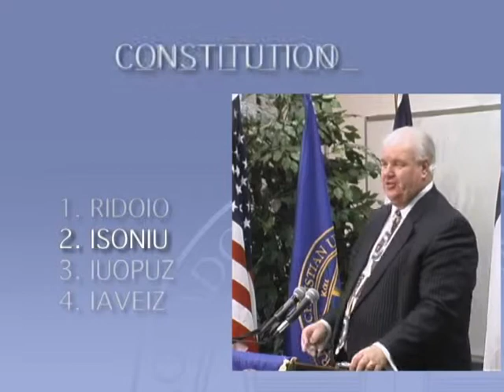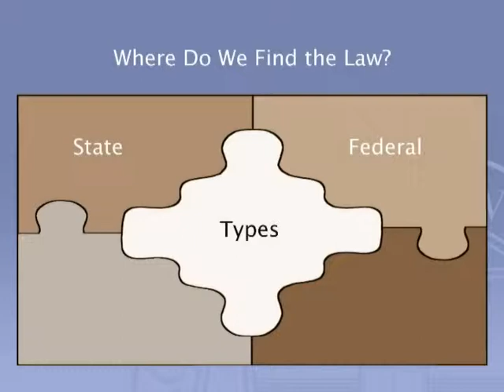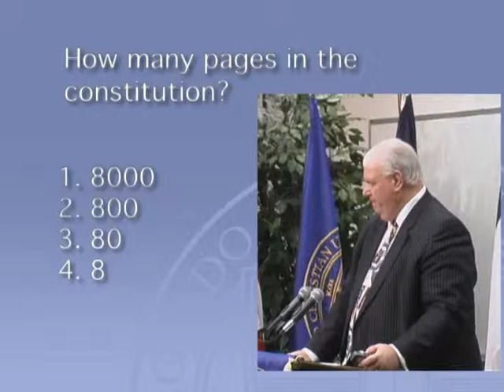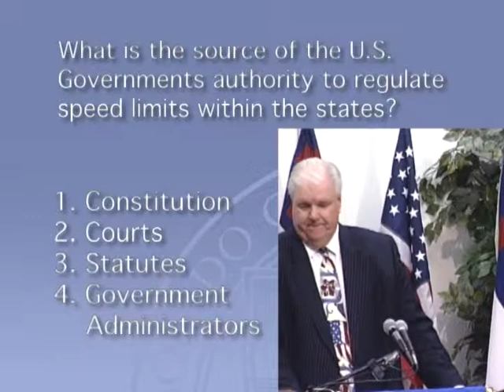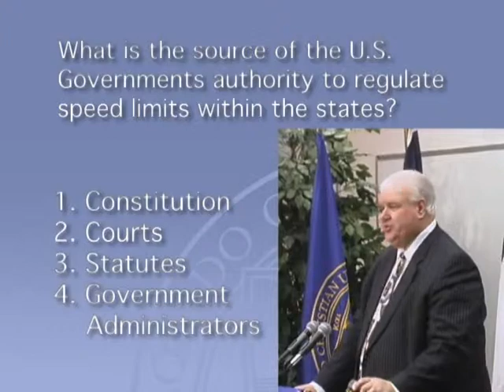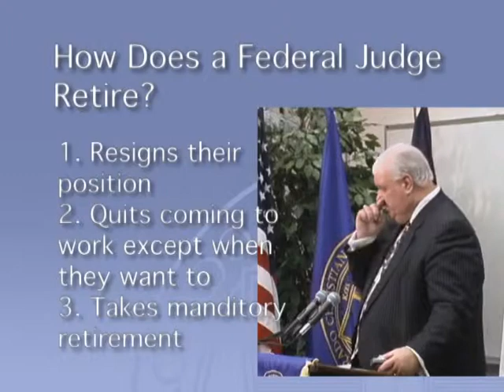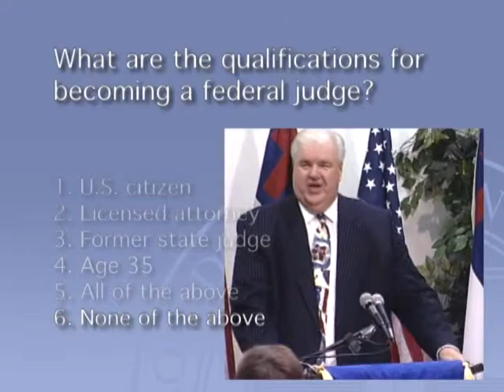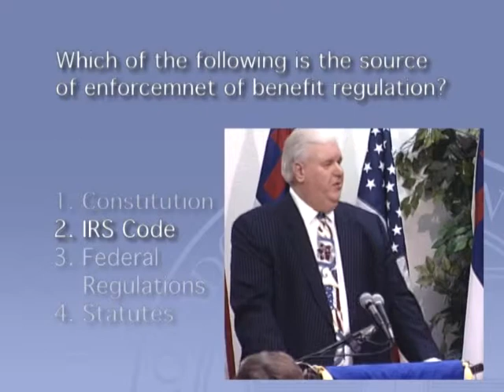2008 Original Intent of Constitution- Dr. Chuck King, Senator John Andrews, Judge David Furman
Colorado Christian University's Strategic Objectives Workshop featuring Dr. Chuck King, Senator John Andrews, Judge David Furman and Brad Abramson. Title: Original Intent of Constitution. February 2008.